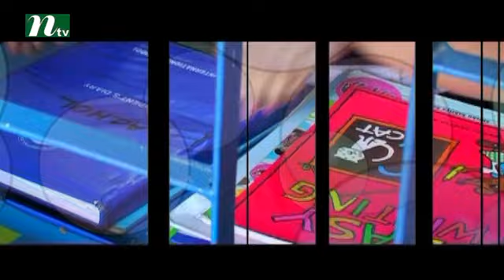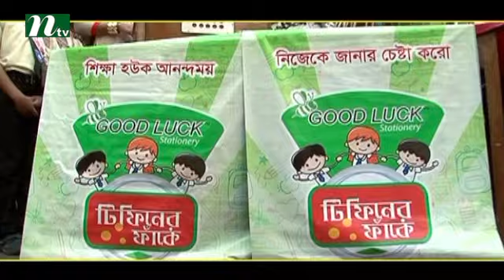Good Luck Tiffiner Faake (গুড লাক টিফিনের ফাঁকে) | Episode 584